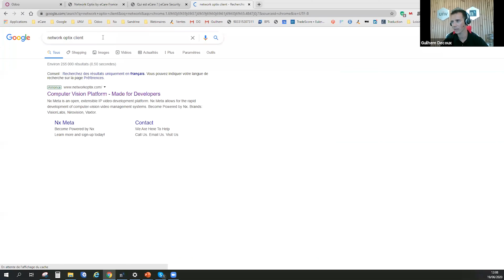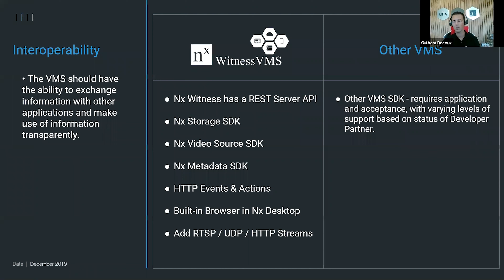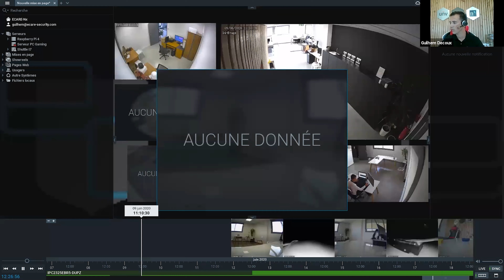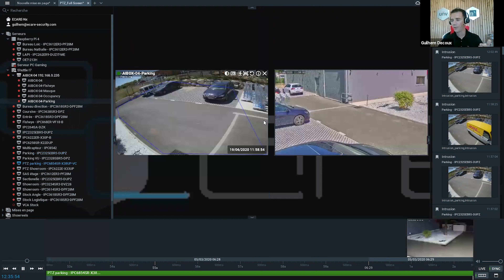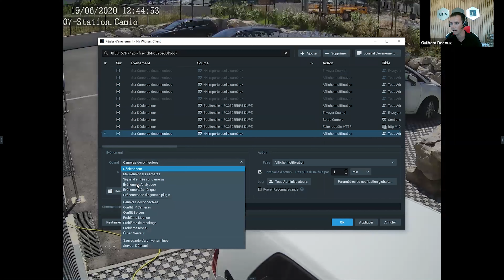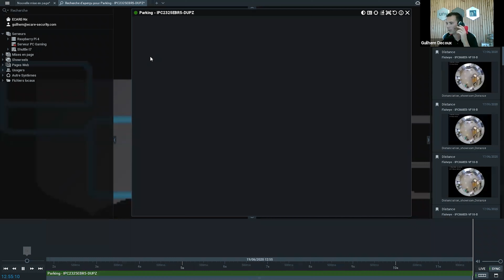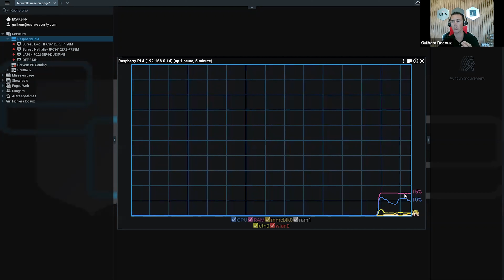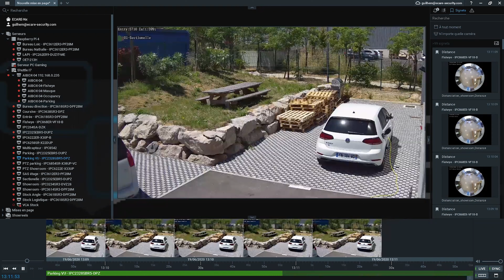Nx Solutions Webinar - France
eCare Security joined us for an Nx Solutions webinar in France! Recap all of the advanced features Nx Witness offers in regards to third party systems, rules management, and operations.

Nx Witness - Advanced IP Video Management. Made Simple.